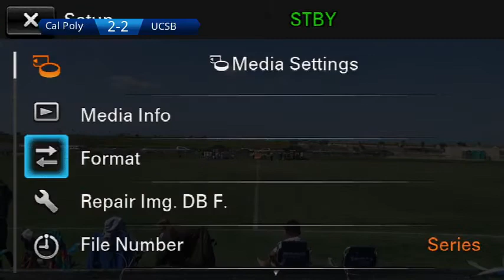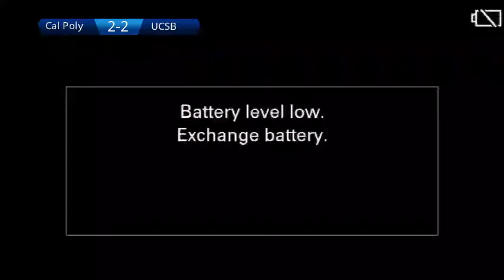Men Final: Cal Poly vs UC Santa Barbara